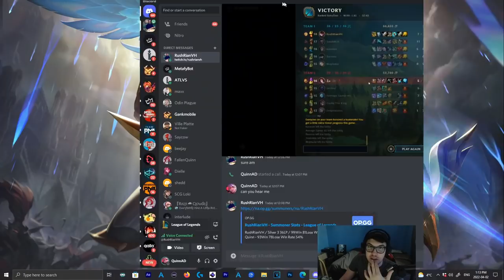Educational Guide How To Climb Playing Quinn Top | Coaching from Challenger Rank #1 Quinn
League of Legends Season 12 Quinn Coaching Video 🦅